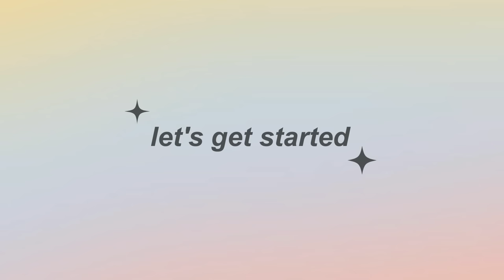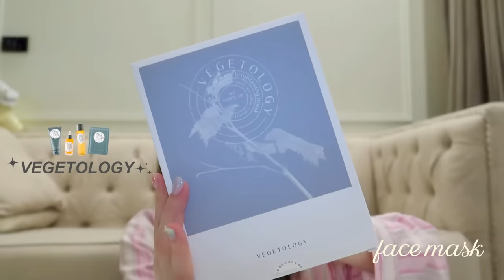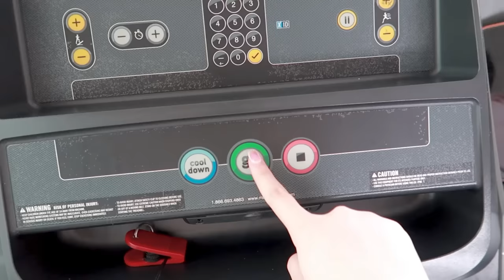[SUB] GLOW UP transformation for summer✨| ตัดผม 💇🏻‍♀️, nails day💅🏻, skincare ,workout l Beamsareeda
ITEMS: ✨

FAQ:
- age: 23
- height: 161cm
- Camera: Canon g7x Mark II